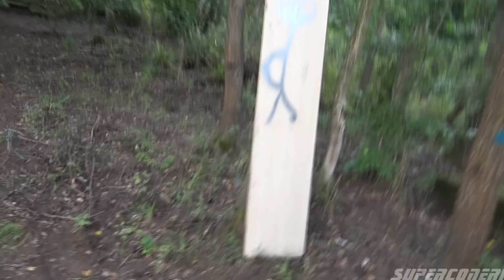Le YouTuber le plus DANGEREUX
Dans cette vidéo je test ma carabine modifié.

Les musiques ne sont pas référencés.